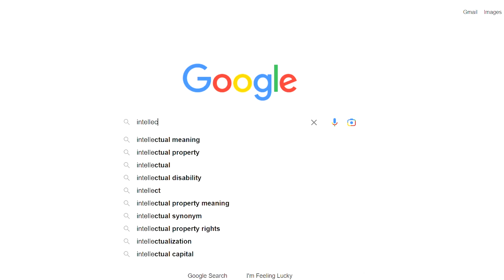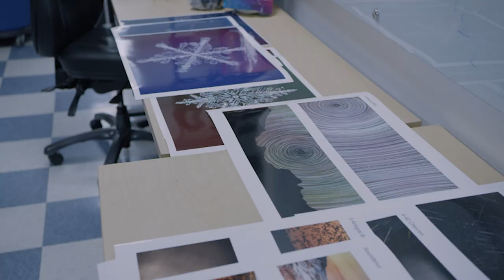A Technologist's Guide to the Future | Nathan Myhrvold | Knowledge Project Podcast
Visionary technology and business leader Nathan Myhrvold dives deep into some of the most pressing questions facing our world today, including the promise of technology, the perils of self-driving cars, interplanetary travel, and if we can reverse the effects of what we’ve already done to our planet.

00:00 - Intro
01:25 - Nathan’s background (Stephen Hawking, Microsoft)
03:19 - Why Nathan started cooking
04:28 - How Nathan made decisions at Microsoft
06:15 - Nathan’s predictions for the future
09:20 - The flaws of autonomous cars
14:04 - On space travel
16:25 - How we’ve broken Earth
40:30 - The science of geoengineering
52:00 - The “global” problems with global warming
55:07 - Outro

Thanks to Reese Films for the great footage of this interview and tour